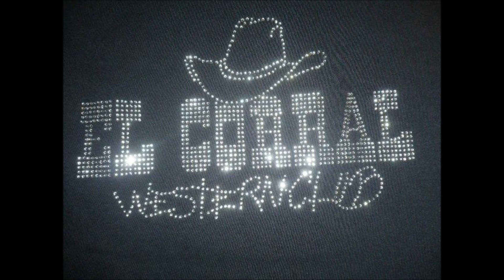Grupo Daño Live San Antonio Texas Super Tejano Radio